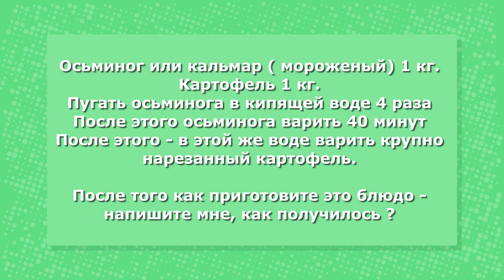Удобно ли готовить на яхте⚓️Catana 50 OC⚓️7 серия ⛵️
судостроительной верфи CATANA , где производят  круизные катамараны  - BALI ⛵️
Я работаю на этой фирме с 2013 года техником и шкипером перегонщиком .
С 2005 года живу и работаю в Черногории
Принимаю новые катамараны на судостроительных верфях и перегоняю в Средиземное море  по адресам.
С 2009 года работаю на яхтенных выставках Канны , Ла Рошель,Дюссельдорф, Ла Гран Мотт
8 лет Работал капитаном парусного катамарана , из них 7 лет работал инструктором в яхтенной школе - специализация - катамараны .

В зимнее время Занимаюсь перегонами парусных яхт и катамаранов через Атлантический океан

Есть много способов приготовить осьминога , что б он был как резиновая калоша . Но , есть - Простой рецепт по  приготовлению мягкого осьминога.  По галисийски , готовят в Португалии , там это национальное блюдо.  Приготовить можно на любой кухне из минимального набора продуктов.